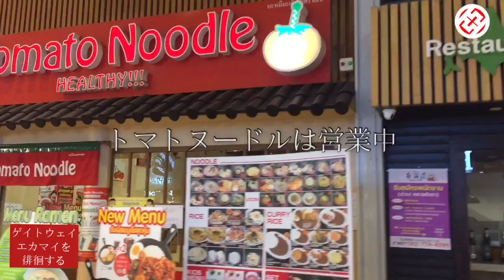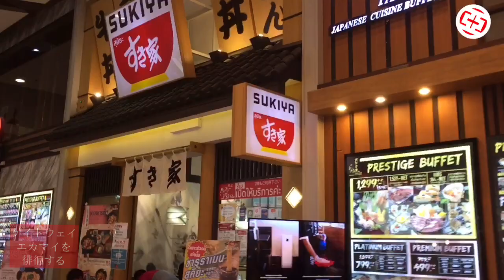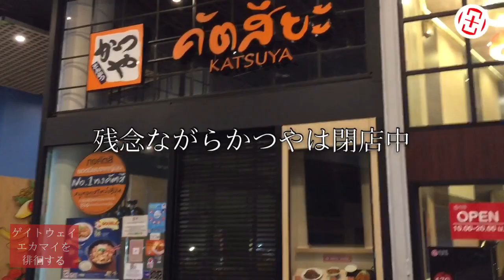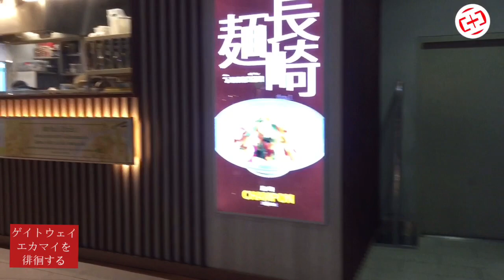やっと再開した ゲイトウェイエカマイを徘徊する/ASOKE CHANNEL 徘徊シリーズ No.12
やっと再開したゲイトウェイエカマイ…でも実際に行ってみると…飲食店はまだまだ営業してないとこが多く…このまま廃墟への道を歩んでいくんじゃないかと心配になりながら…ブラブラしてみました…

ゲートウェイ エカマイ
เกตเวย์เอกมัย

982/22 Sukhumvit Rd, Phra Khanong, Khlong Toei, Bangkok 10110
982/22 Sukhumvit Rd, Phra Khanong, Khlong Toei, Bangkok 10110